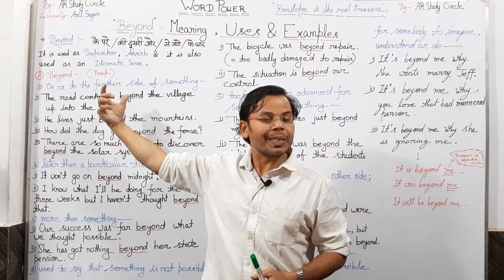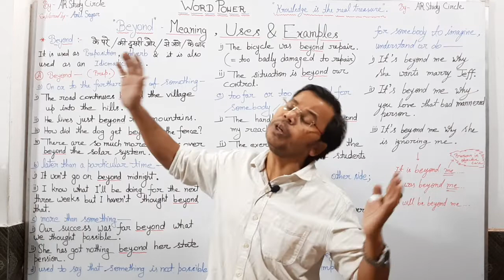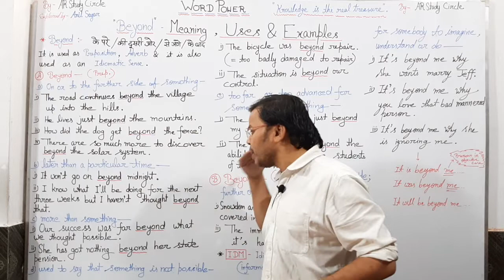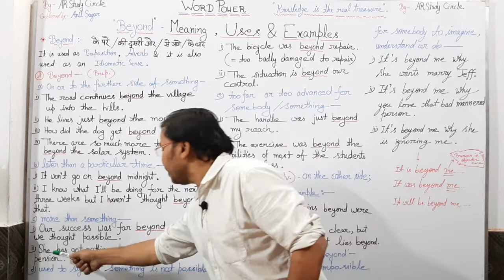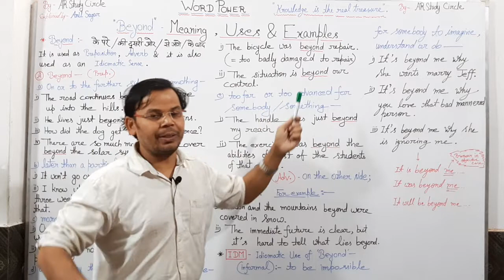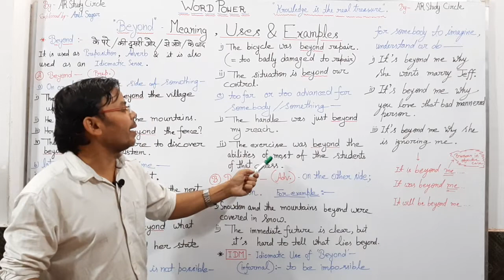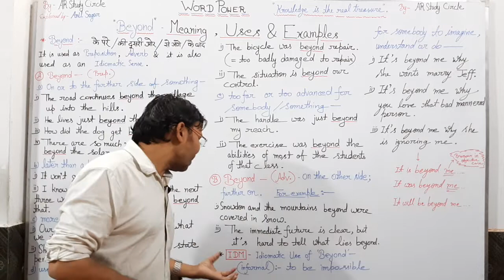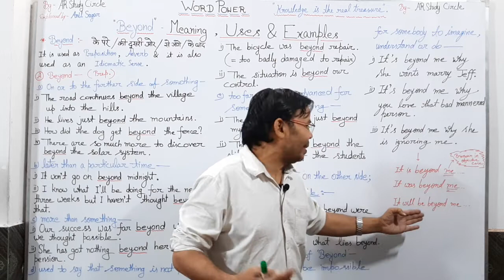BEYOND Meaning,Examples &Uses For AllCompetitiveExams By ARSTUDYCIRCLE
Hello everyone I am Anil Sagar, I teach English and my motive is to give perfect and deep knowledge of English to every student who watches my videos on YouTube because sometimes we don't get  complete knowledge in Hi-Fi institutions also but YouTube is a very good platform to learn English,  to get deep knowledge,  this is why I always try my level best to give you complete knowledge of that topic which I explain in my video.
The word which leaves an impression on your mind ,on your heart can become the turning point of your life therefore we should give importance  to each word which is  used in spoken English and we have to try to express that word in different ways to express our thoughts, our feelings.
Friends and my students in this video I have explained the word beyond its meaning its uses and its different examples because the word beyond has great importance in spoken English so you must pay your full of attention to understand all the uses of the word beyond if you do so then you can improve your English in a better way.

4. UseOfDoDoesDid As Auxiliaries In Positive Sentences
Thanks thanks a lot for visiting AR study circle and watching this video.

Friends I have another YouTube channel for the education of little children.
The name of the channel is

Educate Your Kids With Alix & Anil Sir

The Link Of This Channel Is---